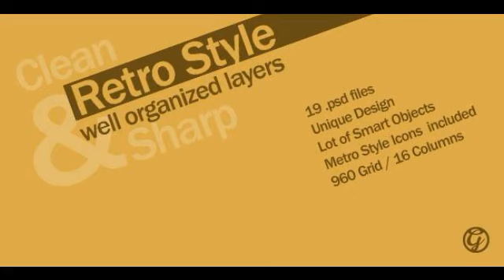Preview PSD Template - Fascinant PSD Creative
Everything you need to build your unique website_#8230; Very flexible grid based layouts with great usability in mind. Design is created using the 960 Grid Sy...

             : Photoshop PSD

          , Layered?
             : Yes

             : CS3